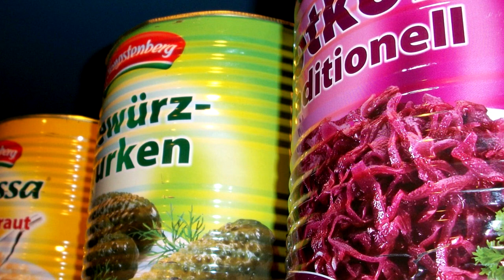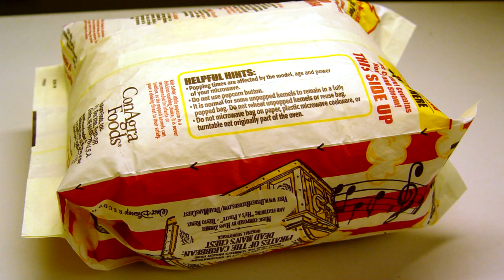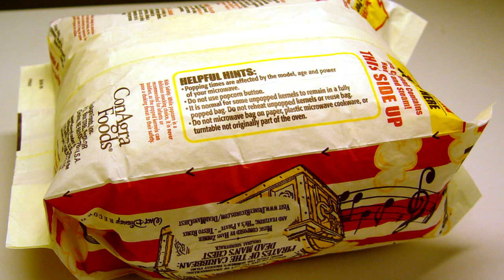Objetos cotidianos creados para la guerra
Estos descubrimientos que utilizamos o manejamos a diario, son revolucionarios inventos que surgieron tras la Primera y Segunda Guerra Mundial.

Fuente de las imágenes: Wikimedia Commons